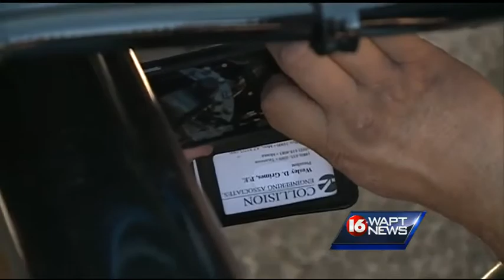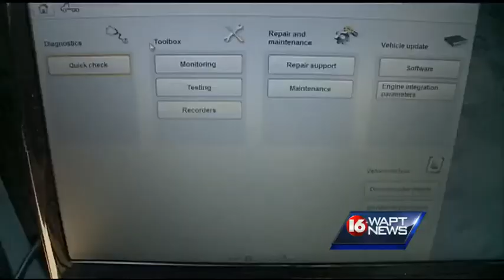Black boxes installed on 18-wheelers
State investigators trying to beef up their tools for investigating big rig wrecks.